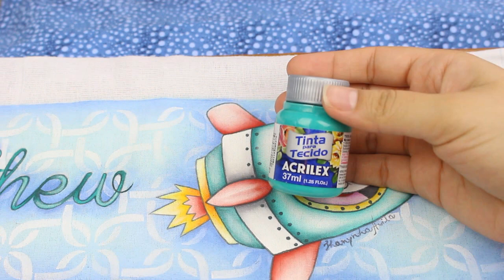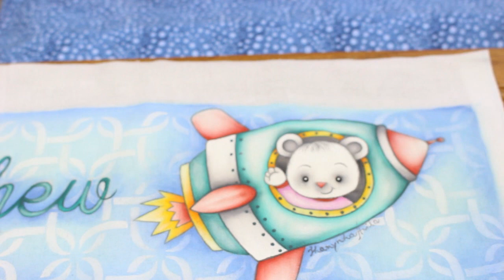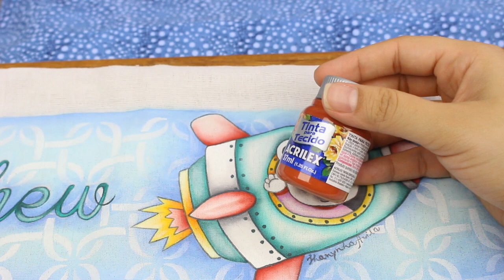Dicas e guia de cores, pintura em fralda Urso no foguete .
Neste vídeo dou dicas de como fiz essa pintura , disponibilizo o molde e o passo a passo na minha página, basta clicar no link abaixo e Curtir :